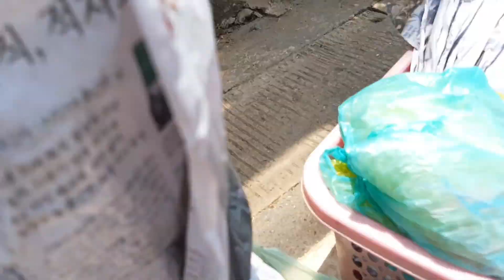มาซื้อผักสวนครัวเอาไปปลูกกินเอง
วันนี้แม่บีจะพาเพื่อนมาซื้อพันธุ์ผักที่ตลาดต้นไม้คลอง15 รังสิต-นครนายก ที่นี่เป็นตลาดต้นไม้ที่เปิดขายทุกวันเลยค่ะ ราคาไม่แพง
มีไม้ดอก ไม้ประดับ เครื่องแต่งสวนเยอะแยะมากมายเลยค่ะ